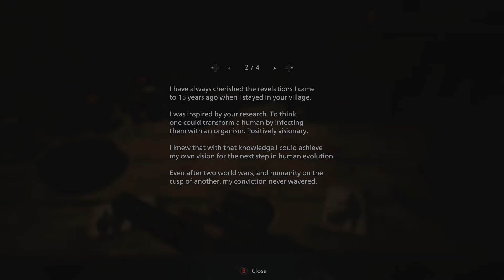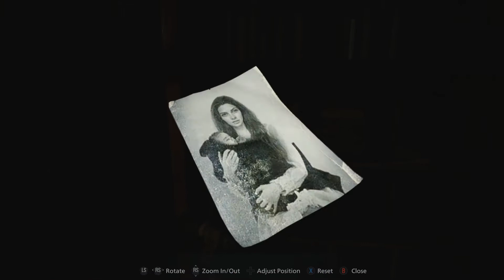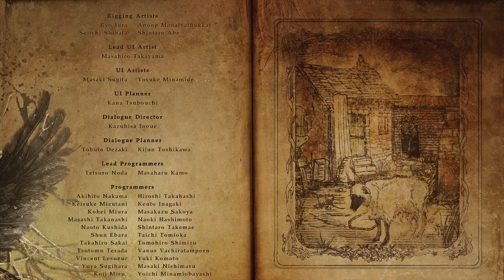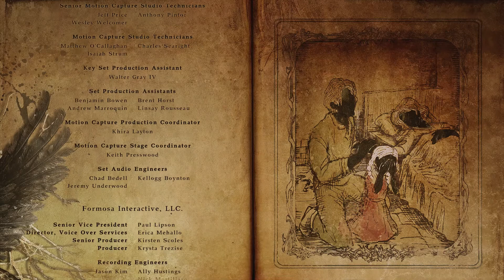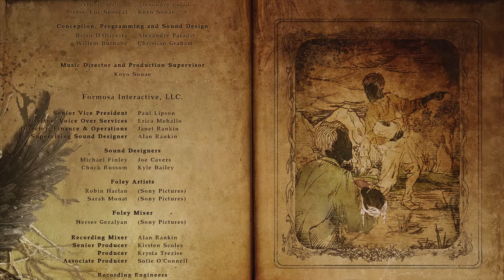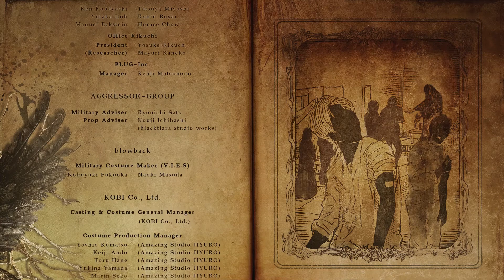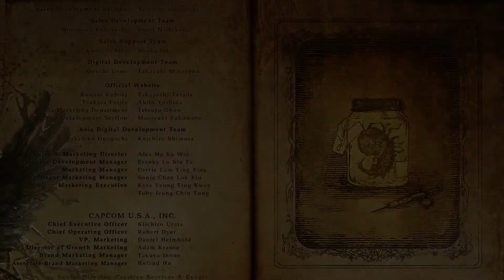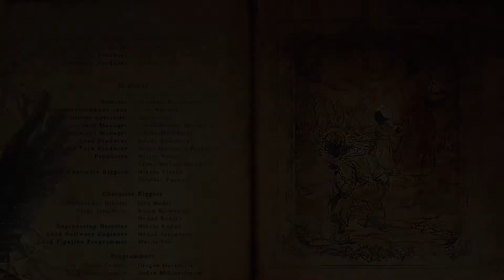Resident Evil Village ENDING Gameplay Walkthrough Part 7- Chris Redfield & Mother Miranda (RE8 END)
Resident Evil Village ENDING & Final Boss Fight Gameplay Walkthrough Part 7- Resident Evil 8 Village [FULL GAME] Playthrough on XBOX ONE. This Resident Evil Village Let's Play Campaign Walkthrough has All Main Chapters And an Ending. Resident Evil Village XBOX ONE Gameplay.

Full Disclosure: This free copy of Resident Evil Village was provided by Capcom.

😎 About Me 😎
What's up my name is Malcolm and I'm just here to provide Entertainment for all of you, I Primarily do ''Gameplay Walkthrough'' Videos (BUT) Sometimes i'll do Let's Play Videos. On my Walkthroughs i do "Commentary and No Commentary" (The Best of both worlds). I also love All sorts of Video Games, Anime, and Food. I also have 2 dogs Cassie the Rat Terrier and Jr the Husky.

Resident Evil Village is set three years after the events of Resident Evil 7. Ethan Winters returns as the protagonist. Ethan has been living with his wife Mia and newborn daughter Rosemary when Chris Redfield and his men suddenly appear, murders his wife in cold blood and kidnaps him, with his baby daughter, to a mysterious European village located in Transylvania, Romania, given the currency used and the names of characters.

Ethan has to traverse the village to rescue Rosemary. The village is governed by four different mutant lords, each controlling their own forces from strongholds within the village. Lady Alcina Dimitrescu, an extremely tall vampire-like aristocrat, resides with her three daughters and others at Castle Dimitrescu. Karl Heisenberg leads a group of werewolf-like creatures called Lycans from a contemporary factory. Salvatore Moreau operates from a reservoir in close proximity to the village and is described as a "merman". Donna Beneviento rules from her mansion, House Beneviento, and controls a puppet named Angie. All houses respond to a supreme leader figure called Mother Miranda, the ruler of the village who is a "presence worshipped by the villagers.